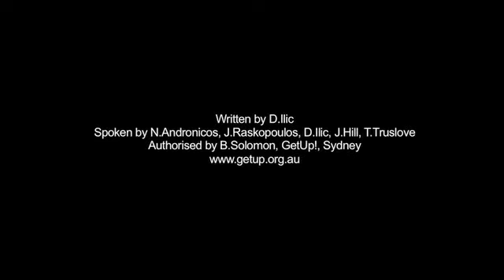Climate Cleverer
A spot I wrote and directed for GetUp!, a a parody of the government's climate change ads